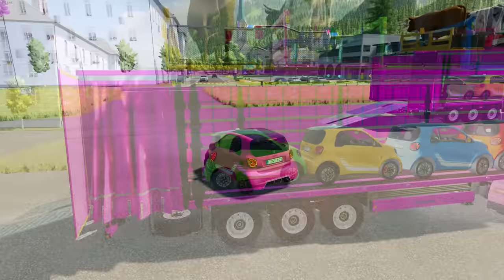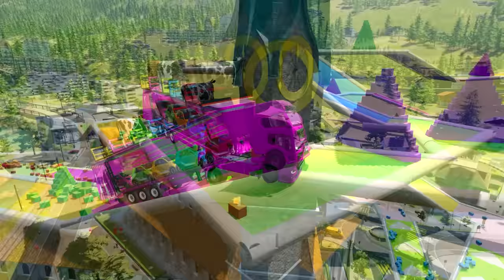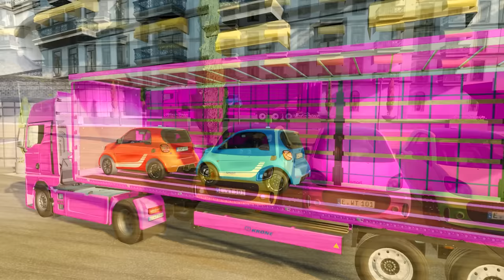TRANSPORTING COWS & SMART MINI CARS WITH MAN TRUCK - Farming Simulator 22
Attention all Farming Simulator fans! Get ready for the latest and greatest farming experience with the all-new Farming Simulator 22. In this video, I'm going to show you how to transport cows and use smart mini cars with the Man Truck. See how easy it is to get your farm up and running in no time! Plus, don't miss out on the exclusive bonus features that will make your farming experience even more enjoyable. So don't wait - watch now and get ready for a real farming adventure!